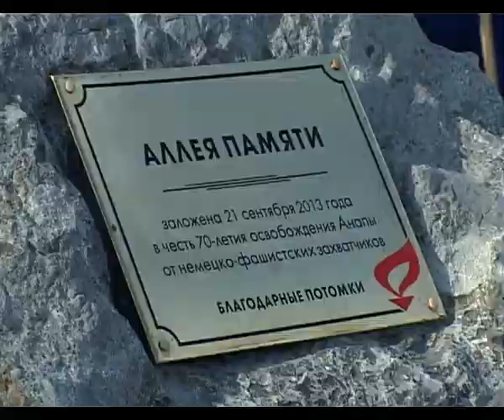"Газпром-Инвест " заложила вторую аллею памяти в Анапе..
"Газпром-Инвест "  заложила аллею памяти в Анапе.. 8 лет назад такую аллею открыли в Краснодаре.  Участников войны, ветеранов на торжественной церемонии открытия мемориала наградили юбилейными медалями. И мэр Анапы Сергей Сергеев вручил генеральному директору предприятия «Газмпром-инвест» Михаилу Левченкову нагрудный знак, выпущенный к юбилею освобождения Анапы от немецких войск.